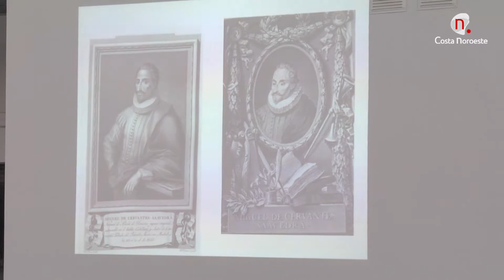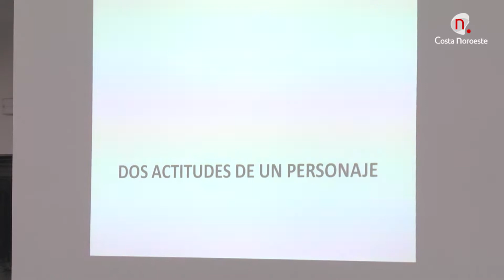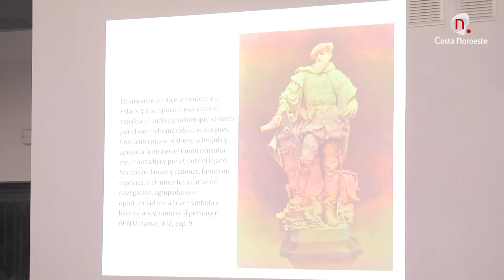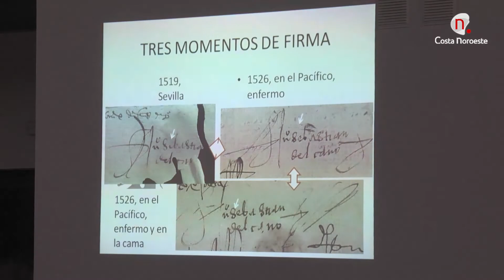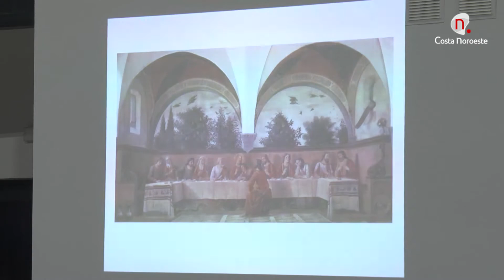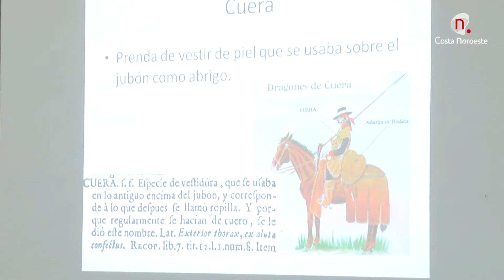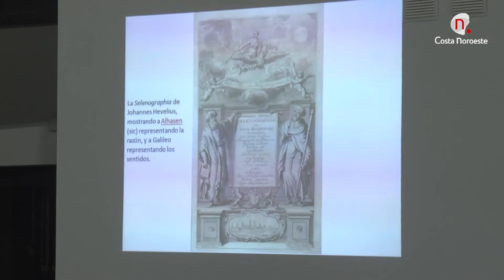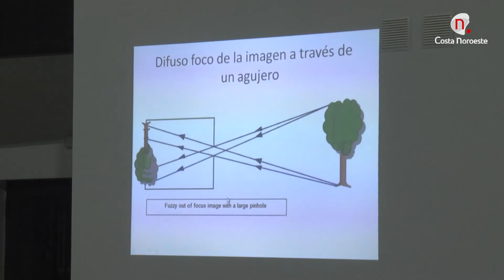"Una nueva iconografía de Juan Sebastián Elcano" a cargo de Manuel Romero Tallafigo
Conferencia dentro de las jornadas de historia con motivo del V Centenario de la Primera Vuelta al Mundo y organizadas por el Ateneo de Sanlúcar
Manuel Romero Tallafigo es Doctor en Historia por la Universidad de Sevilla y Catedrático de Ciencias y Técnicas Historiográficas.